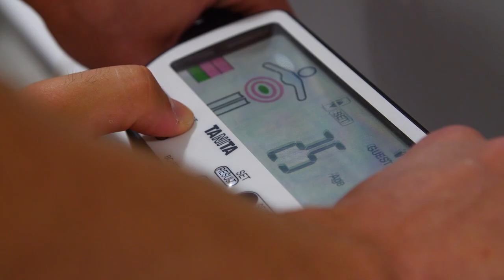Začetek vijol'čne misije 2022/23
Med nedeljskim večerom zbor za mizo, ob skupni večerji, od ponedeljkovega jutra pa je znova živahno v Ljudskem vrtu. Kratek premor po šampionski sezoni je končan, čas je že za vijol’čni projekt 2022/23.

Za uvod v novo poglavje z enim novincem: 31-letni Marko Zalokar, dosedanji član Mure, prihaja kot prost igralec in bo zaostril konkurenco za mesto med vratnicama. O preostalih kadrovskih zadevah v prihodnjih dneh, dogajanje je napovedal športni direktor Marko Šuler. O načrtu priprav in novih izzivih Radovan Karanović ter Rok Kronaveter.

Zaradi reprezentančnih obveznosti bodo s predvidenega seznama igralcev za novo sezono začetne aktivnosti izpustili Sikošek, Milec, Makoumbou, Žugelj, Antolin in Koderman, ki se bodo priključili pozneje. Glede na ekipo, ki je zaključila sezono z zmago v Murski Soboti, še nekaj sprememb. Ob izteku dogovora o posoji Mudrinski, Alvir in Ivanović niso več naši člani. Ivanović se je odločil za vrnitev v Srbijo, podpisal je pogodbo z moštvom Čukaričkega.

Prvi delovni teden bo moštvo opravilo v Ljudskem vrtu, 11. 6. pa sledi selitev v tradicionalno pripravljalno bazo v Moravskih Toplicah.